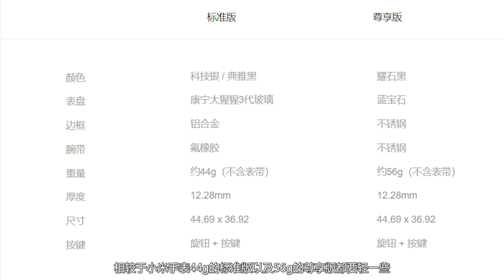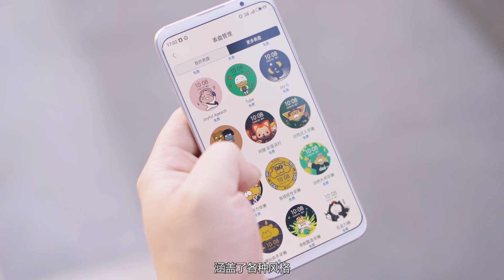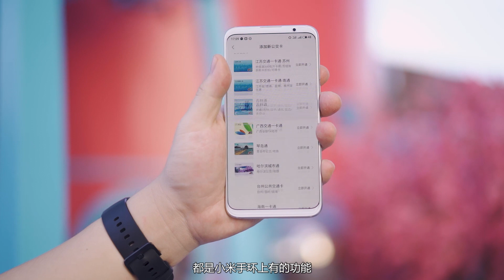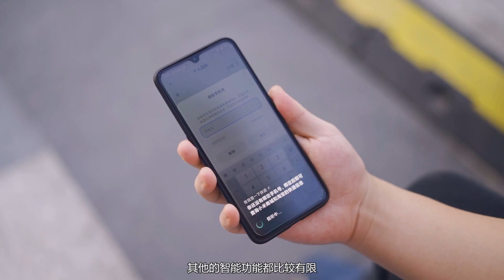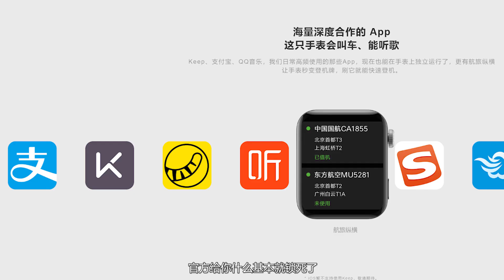使用一周后我想告诉你值不值得买！小米手表Color深入体验 | XIAOMI WATCH COLOR Review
小米突然官宣了自己的第二款智能手表产品，小米手表Color，799元，14天续航，圆形表盘设计，一改小米手表备受吐槽的苹果风，瞬间就吸引了我的注意力，那么这款产品到底怎么样呢？它是不是大家传说的那样，仅仅只是一个大号的小米手环，我们一起来看看。